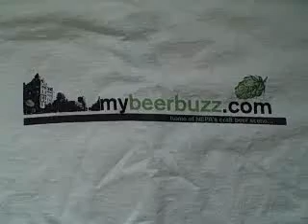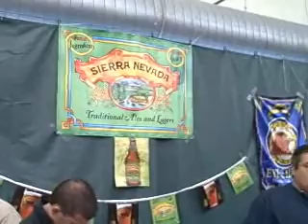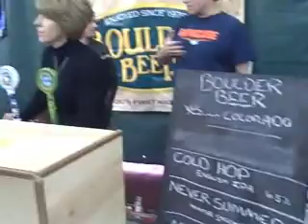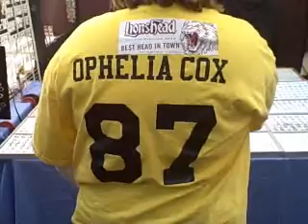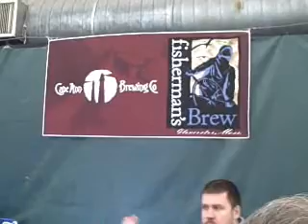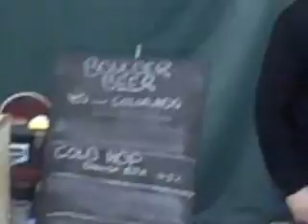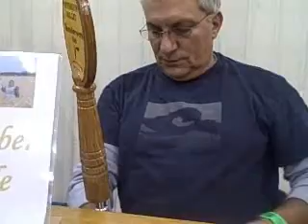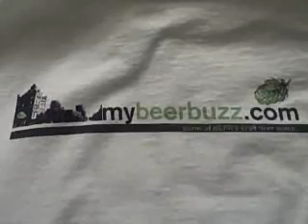Split Rock Great American Beer Festival 2008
Tune in while we traverse another wild and crazy day at the Split Rock great American Beer Festival.